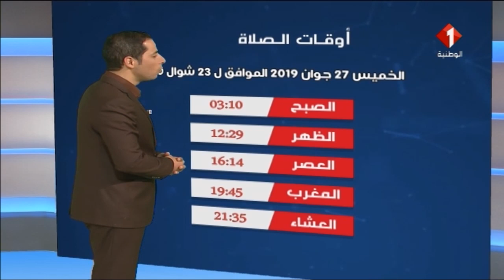النشرة الجوية ليوم 26 / 06 / 2019